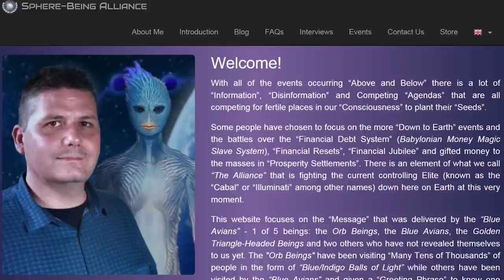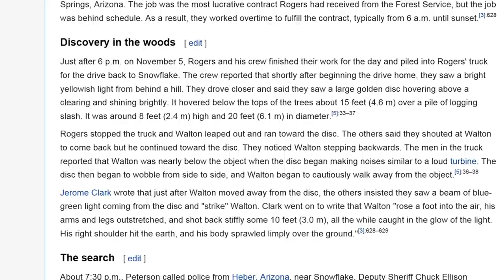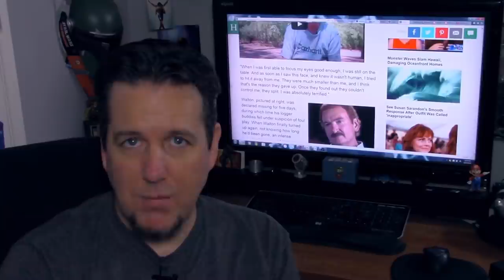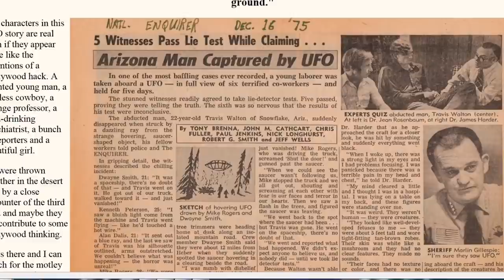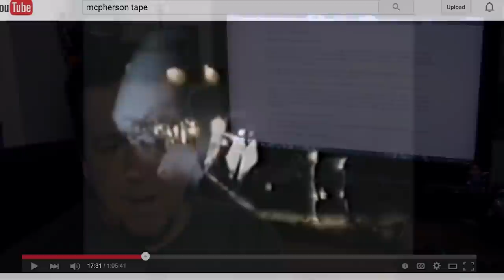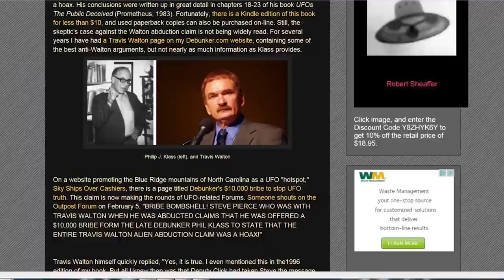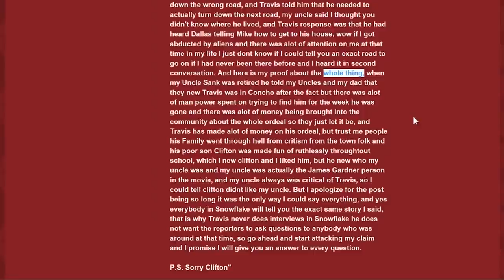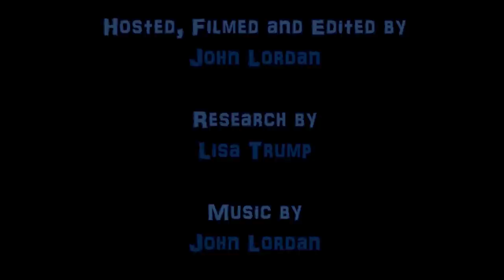BrainScratch: Alien Stories & Travis Walton